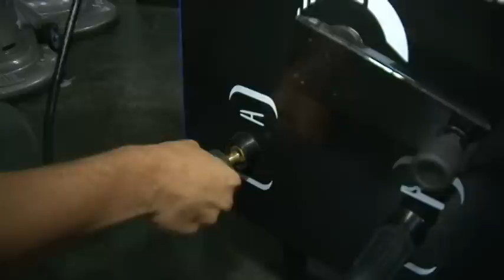Boxer - Retificador de Solda BX-425R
Ideal para indústrias, o retificador para solda da Boxer é uma máquina de fácil operação que facilitará o trabalho dos seus funcionários!